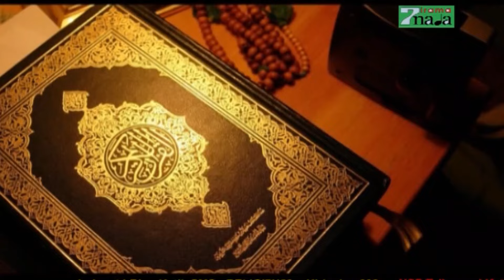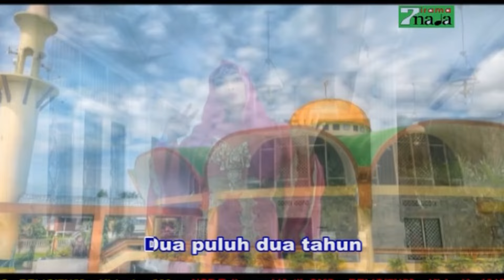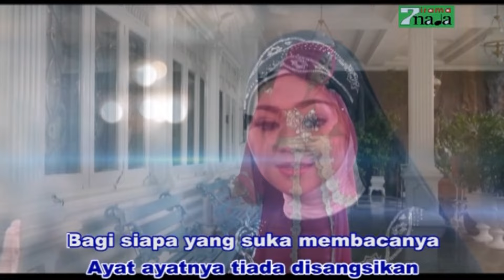Nadia – Al-Qur'an (Official Music Video)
Credit Title :

Penyanyi : Nadia
Pencipta : Ibnu Sukoco
Arranger : Sodiq Alba